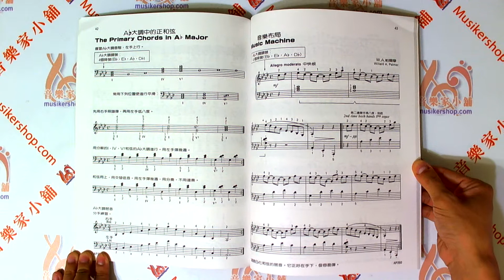艾弗瑞全能鋼琴教程 鋼琴教本 第六級【TY-AP260】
【內容簡介】
「艾弗瑞全能鋼琴教程」提供了五種不年齡層初學者使用的全方位教材，其設計為使所有各種年齡的初學者能都獲得成功的音樂學習。除了自身完整的〝艾弗瑞全能成人鋼琴教本〞之外，所有初學者使用的系列都可在不同層次的級別上互換使用。爾後在進入正規的「艾弗瑞全能鋼琴教程」直到第六級為止(總共有七級)。這種課程是一種非常靈活的課程，它可讓老師根據每一學生的年齡和需要制定出具體的教學方案。學完之後學生就可很容易地彈奏各種優美的鋼琴名曲。
本書為學齡第六級，教材的進度極具系統且循序漸進，不會使學生遇到難題，讓學生在彈樂曲時，就感到成就與樂趣。
◆22.5×30cm 64頁◆